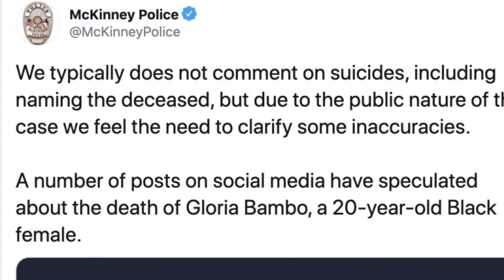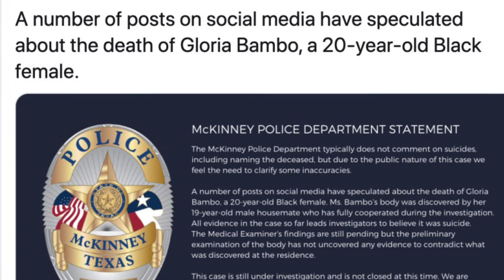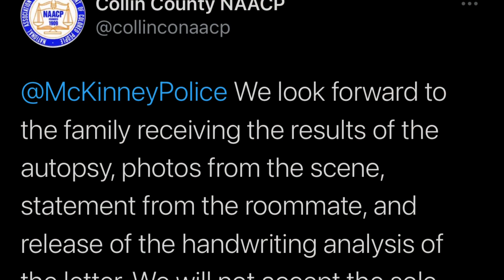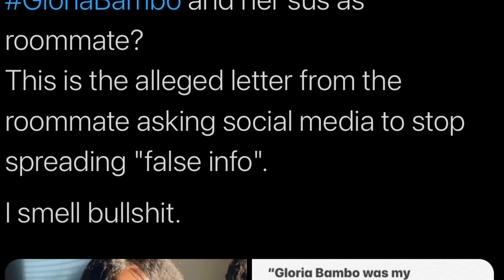Gloria Bambo; Murder or Suicide?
Gloria Bambo, a 20 year old South African native and resident of McKinney Texas, is found hanging from the rafters in her garage. Is it murder or suicide? Today is just the factual information about the case. This video is setting up the tarot readings that will take place on Friday. Again all of this information was retrieved from public domain. I am not a detective nor am I an investigative reporter. If you h have any questions you’d like answered please leave them in the comments section.

If anyone you know is suffering from mental health issues or suicidal thoughts please get help! Contact the national suicide prevention hotline in the United States at 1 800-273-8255 or visit them you can call or chat with them as well. There’s someone there 24/7, so you can always get help.